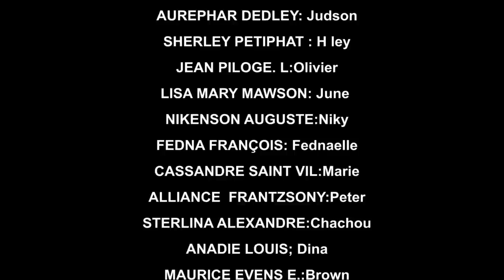AVANT LE MARIAGE PART 20 (comedie musicale)